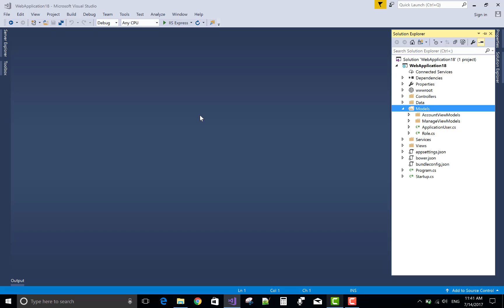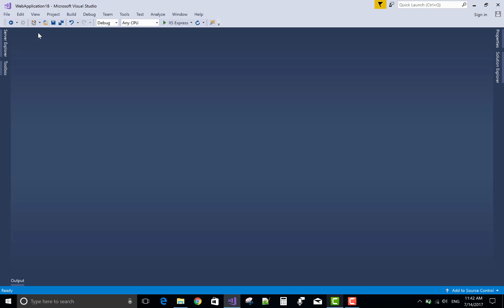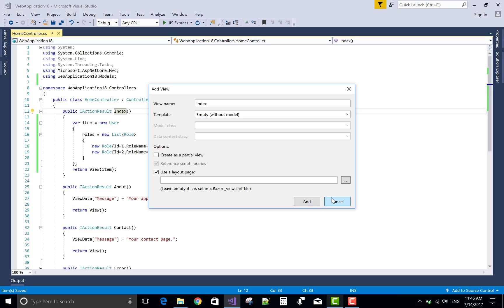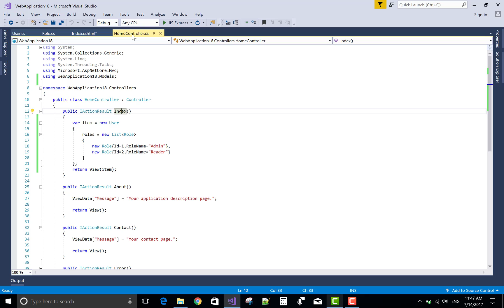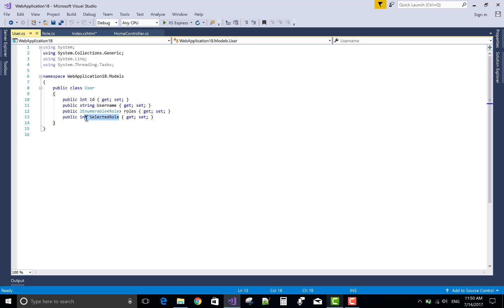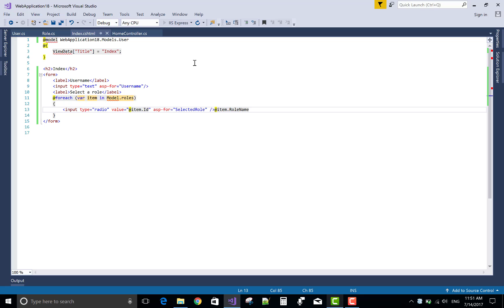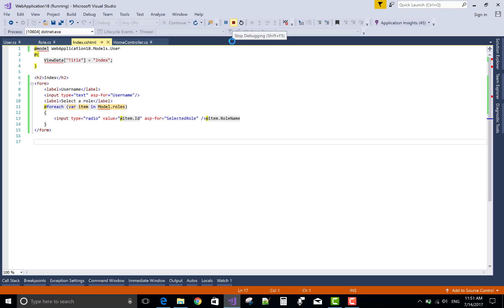Radio Button Tag Helpers in ASP.NET CORE || Bind Radio Button with IEnumerable Type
This ASP.NET CORE Video Tutorial show you , How to Bind Radio Button with IEnumerable Type. I mean to say that how to use Tag Helper to show radio button list.